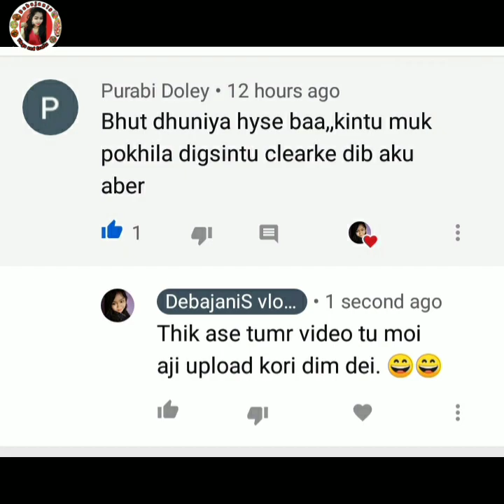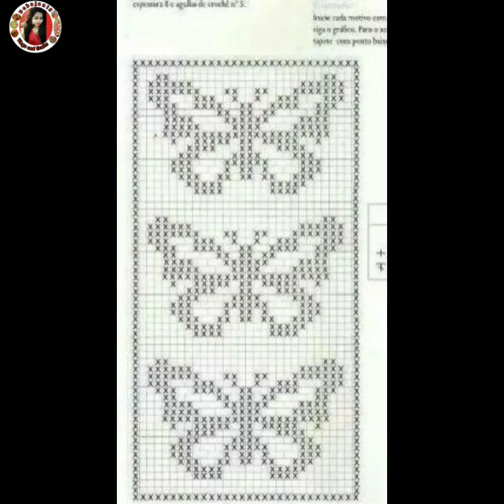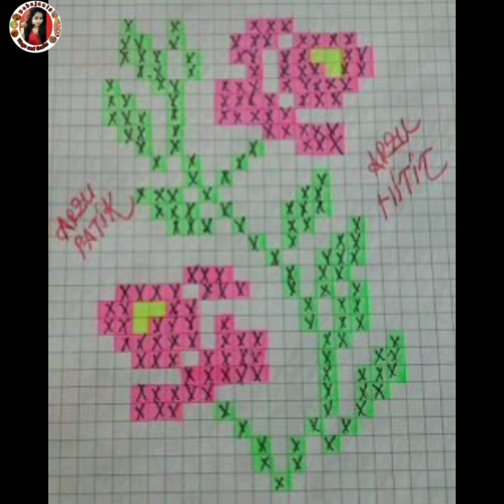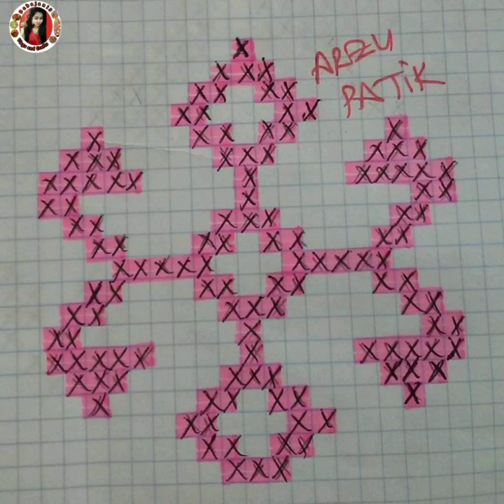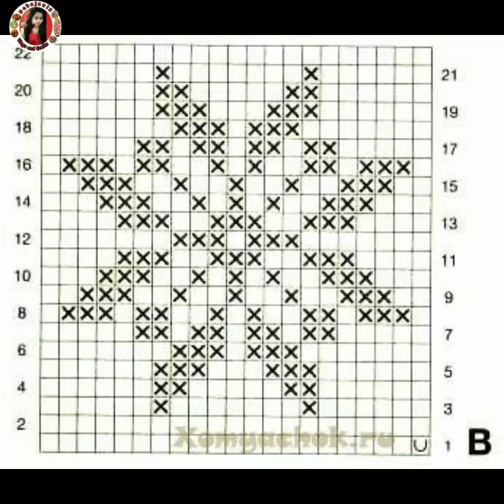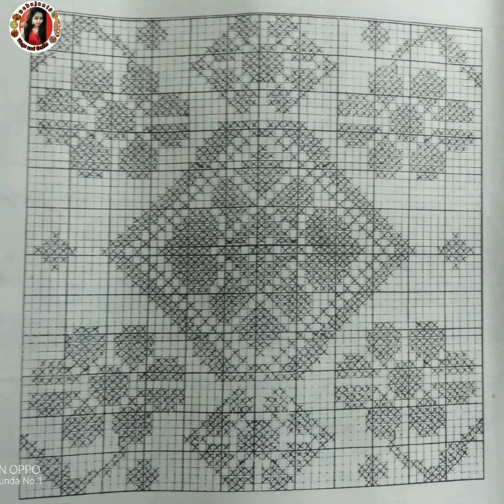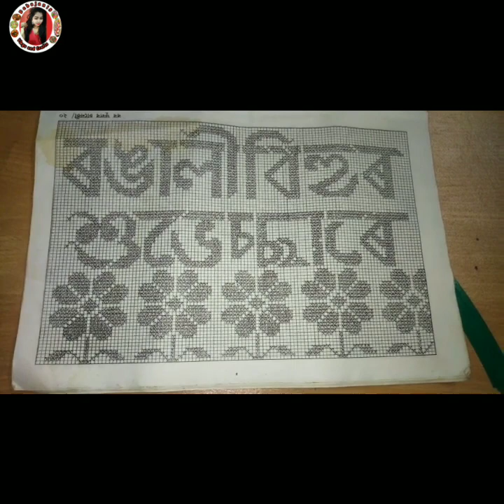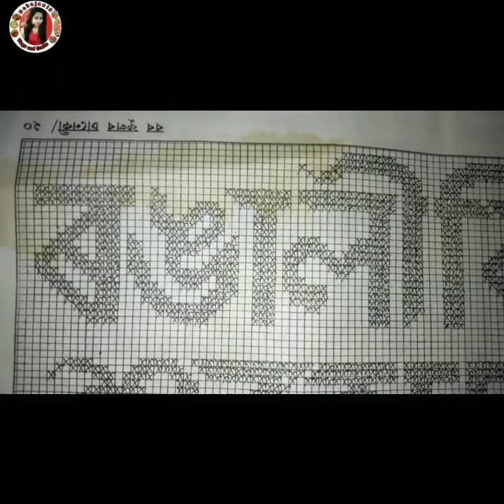Graph knitting patterns / Fulor Saneki / ফুলৰ চানেকি /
ফুলৰ চানেকিৰ আন বোৰ Videoৰ Link